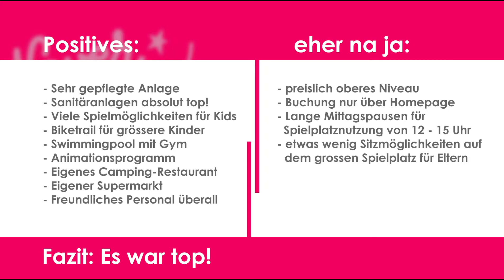Impressionen Camping Campofelice // Tenero // Bungalowurlaub // Tessin 2022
Mit den Kids zu Besuch auf dem grössten Campingplatz der Schweiz: Campofelice in Tenero im Tessin. Während der Heuferien im Juni etwas weniger überlaufen als im Sommer oder an Spitzentagen. Fazit zuerst: Top! Gerne teilen wir unsere Eindrücke mir dir, vielleicht hilft es Euch weiter.

Falls du mit deinen Kindern oder mit Freunden einen Besuch oder den Urlaub auf dem Felice planst: Für Kinder ein absolutes Paradies, unabhängig der Altersklasse. Es hat einen super Haupt-Spielplatz, der für Kinder jeden Alters etwas zu bieten hat - inkl. grossem Sandkasten. Ein weiterer Spielplatz, eher für kleinere Kinder, ist ebenfalls vorhanden. Gleich daneben ein Biketrail, wo die Kids mit ihren Bikes rumkurven können (nicht asphaltiert).

Die Baderatten kommen voll auf ihre Kosten, der Sandstrand ist sehr gepflegt und grosszügig, auch Liegewiesen sind vorhanden. Ein Bademeister und eine Snackbar am Strand sind auch da. Zudem gibt es auch einen Swimmingpool mit grossem Whirlpool und Kinderbad. Gleich dort ist auch das eigene Fitnesscenter.

Insgesamt muss man hier auch erwähnen, dass die ganze Camping-Anlage sehr gepflegt und attraktiv ist. Die sehr modernen sanitären Anlagen sind immer sehr sauber und top ausgestattet. Es gibt sogar Familienbereiche mit Duschen, Toiletten und Badewannen. Da hebt sich der Campo Felice wirklich sehr ab von vielen anderen Zelt- oder Campingplätzen. Klar, die Preise und auch die Verfügbarkeit der Appartements, Bungalows oder Stellplätze sind zu beachten, dennoch ist diese Adresse top - oder sogar mehr als top.